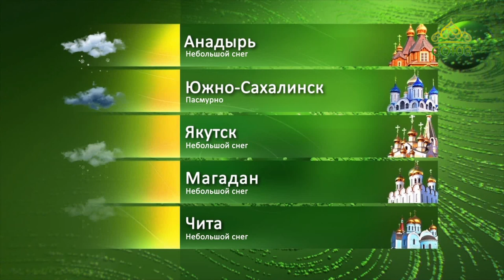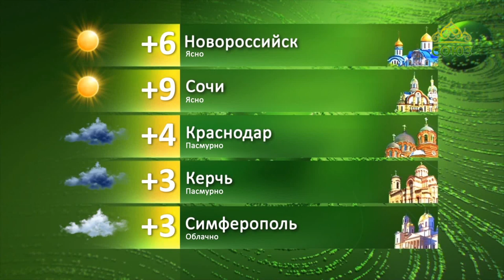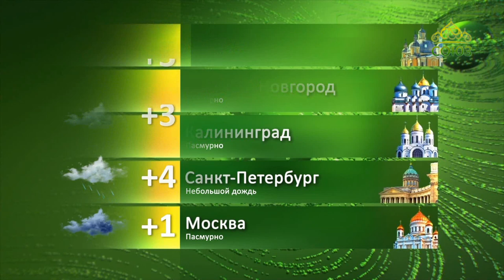Прогноз погоды. 19 января 2020